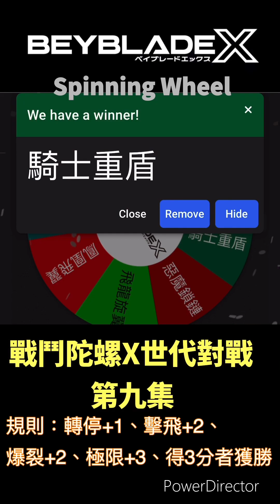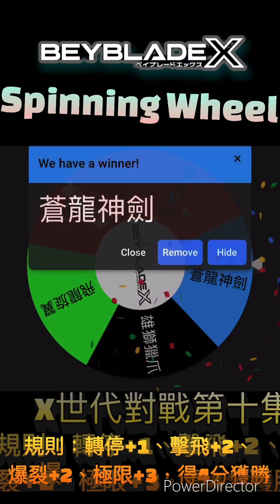戰鬥陀螺 X世代對戰 9～12集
這集結合了剩下抽到的8顆陀螺進行一對一的對戰，下一集就是前4強（準決賽）的對決了！